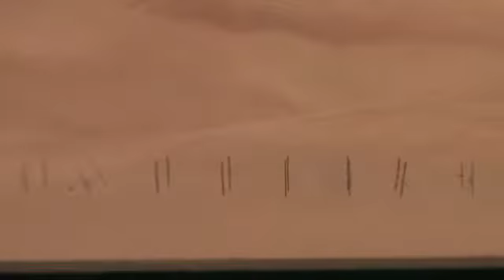Off Roading Hata, UAE.wmv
Yasir Khan, Sheryar Khan & Taimoor Khan